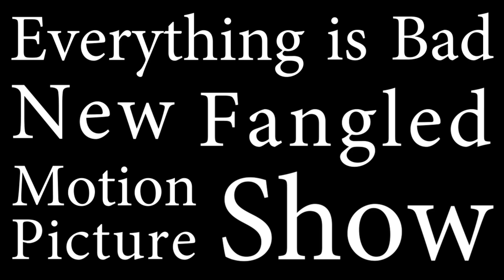New Fangled Motion Picture Show - Sonic the Hedgehog 2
Nolan & Niall discuss Sanic 2: Robotnic Boogaloo.

0:00 Spoiler-free Review
8:19 Spoiler Warning
17:36 Coming Attractions